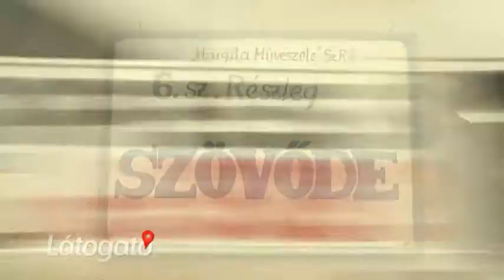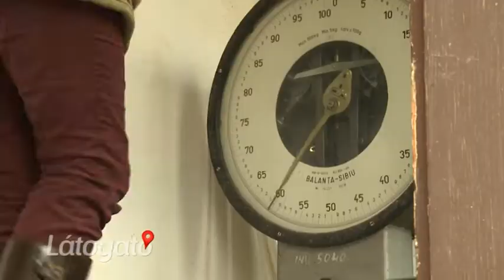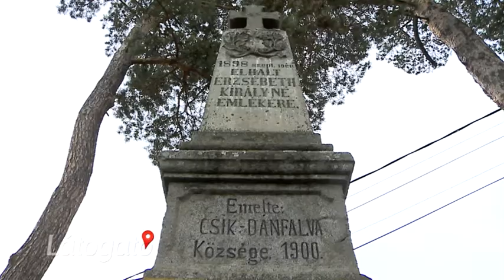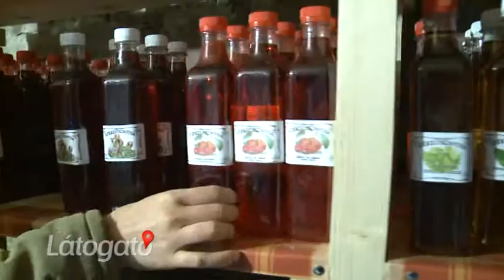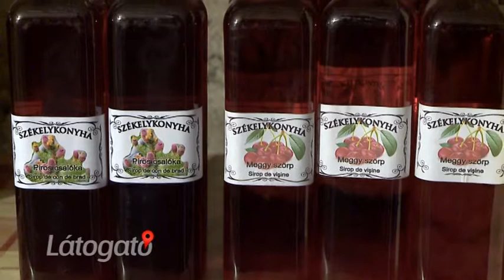Látogató 2017 11 21